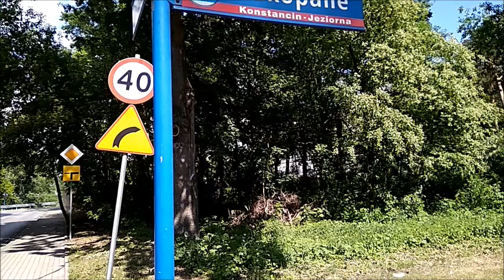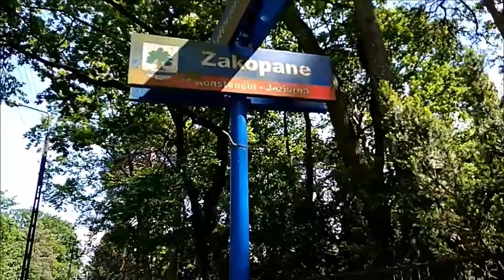Zakopane, Zakopane - bliżej niż myślisz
Ogółem Zakopane, na Mazowszu, pod Warszawą. Polecam i zapraszam.